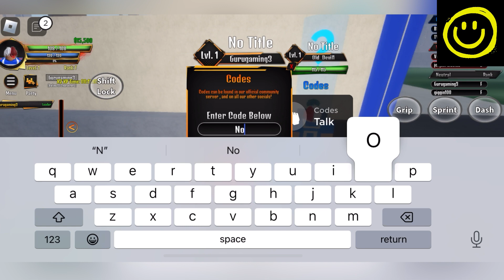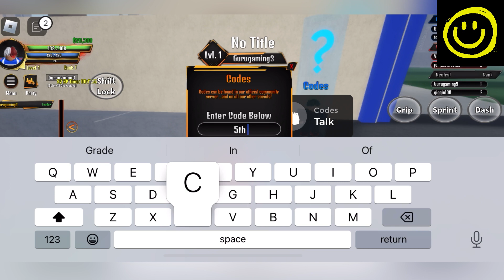🎁 MORE QUIRK AWAKENINGS 🎁 HEROES AWAKENING CODES - ROBLOX HEROES AWAKENING CODES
🎮🌟 Prepare to awaken your inner hero in HEROES AWAKENING CODES! Join HAPPY GAMING on their thrilling YouTube adventure into the immersive world of Roblox gaming. 💥✨

🌟 Follow HAPPY GAMING as they guide you through the epic journey of HEROES AWAKENING. Uncover the hidden secrets behind each code and unlock a realm of possibilities. From legendary equipment to special abilities, these codes will empower you to become a true hero! 🎁🔓

🤩⚡️ Engage in intense battles, team up with other players, and unleash your unique powers to defend the world from evil forces. Each code holds the key to unlocking extraordinary abilities and equipping you with the tools necessary for victory. 🦸‍♀️🔥

Level up your character, acquire rare artifacts, and assemble an unstoppable team to vanquish any foe that stands in your way. 🌟🛡️ Don't miss out on these incredible opportunities to become the ultimate hero!

🎥🌟 Join HAPPY GAMING on their YouTube channel for more exciting gaming content. 🎮🔔✅

🌟✨ Unleash your hero within and embark on an unforgettable journey in HEROES AWAKENING CODES! Let THE ANGEL be your guide as you unlock incredible powers, conquer enemies, and become the hero the world needs. Are you ready to awaken your true potential? ⚔️🔥💪